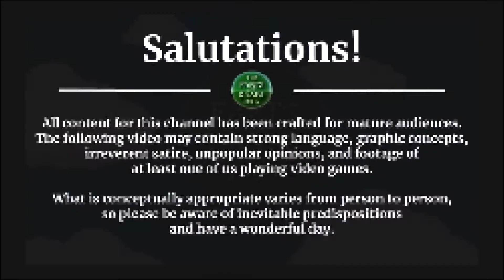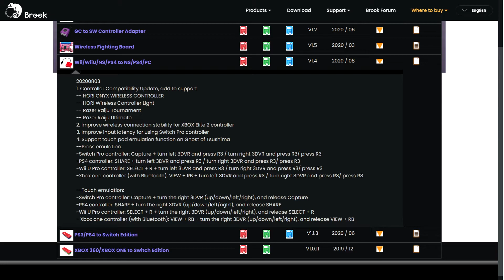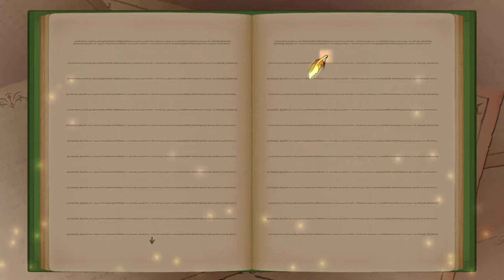Tales of Vesperia Revisited [PS4] -- PART 55 -- 60fps is BACK!